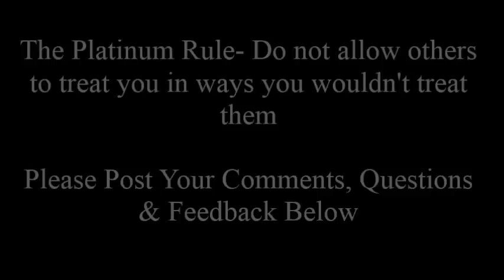Do You Give Too Much?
Do you tend to give too much in your relationships? Do you do everything you can to make a guy happy and a relationship work, often at the expense of your own happiness?

If so, this video is for you because you will learn a quick rule to help you recognize you are giving to the wrong guy